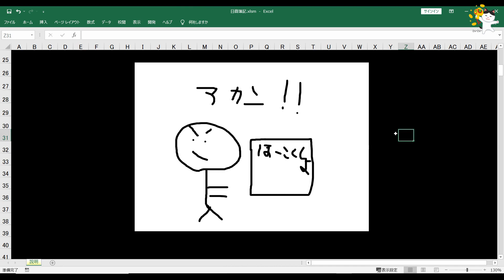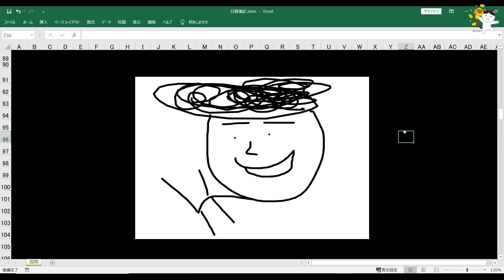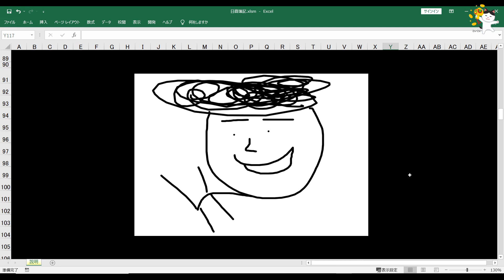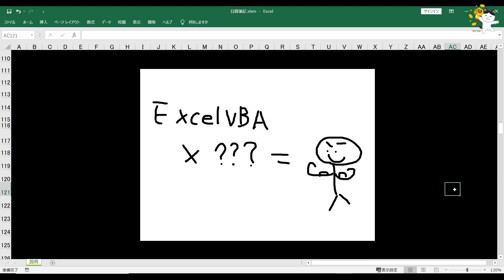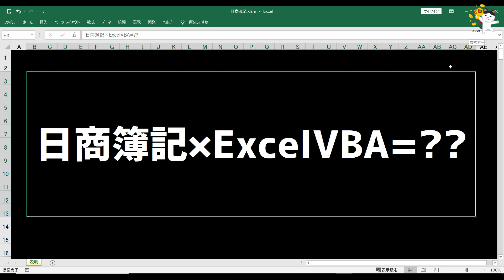日商簿記×ExcelVBA=??